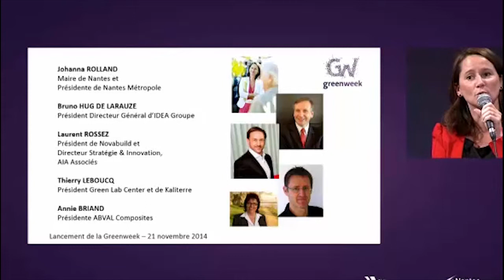Johanna Rolland - Green Week Nantes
L'intervention de Johanna Rolland (Maire de Nantes) lors de la matinée de lancement de l'évènement "Green Week" du 21 Novembre 2014 à la Cité des Congrès.